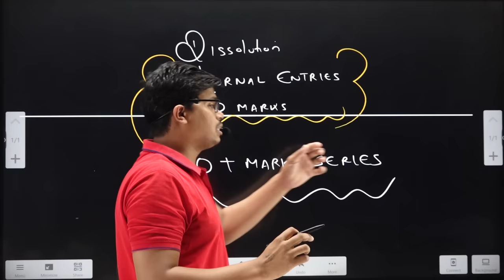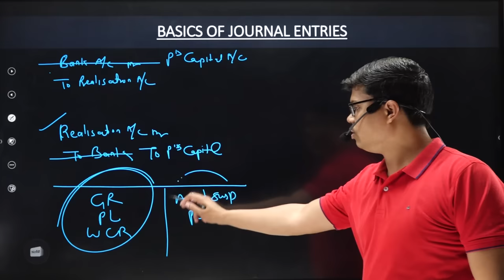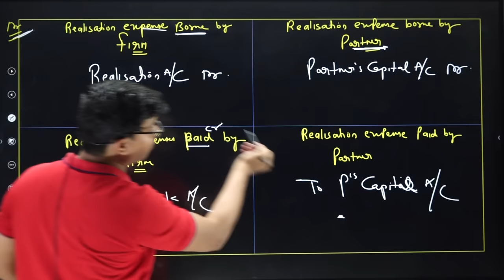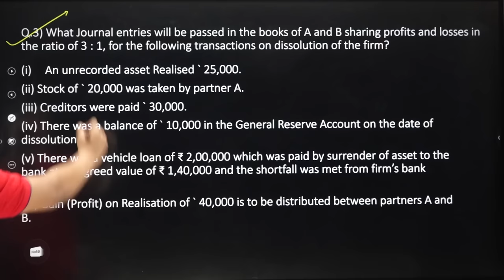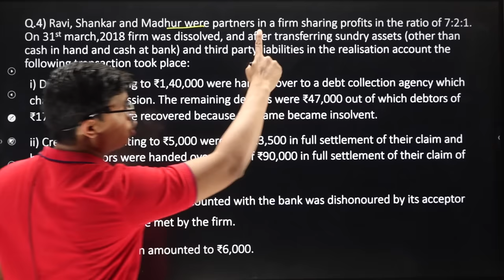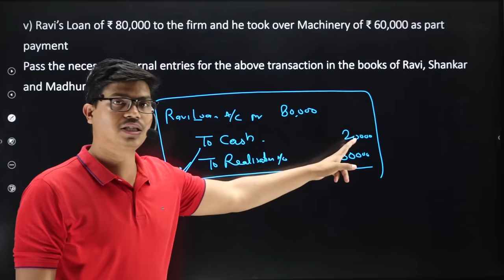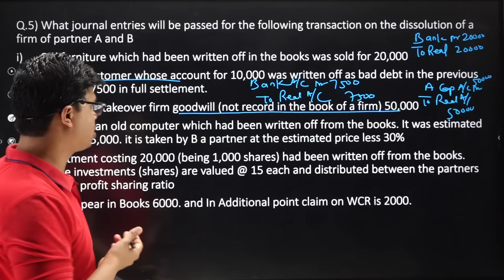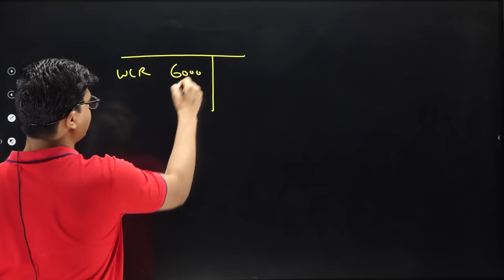Dissolution Journal Entries | Most Important For 12th Accounts Board exam 2023 | 60+ marks series.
BEST WISHES
( SUNIL PANDA )
Issue of shares class 12, cash flow class 12 Accounts, cash flow important questions, most expected questions class 12 Accounts board exam 2023,